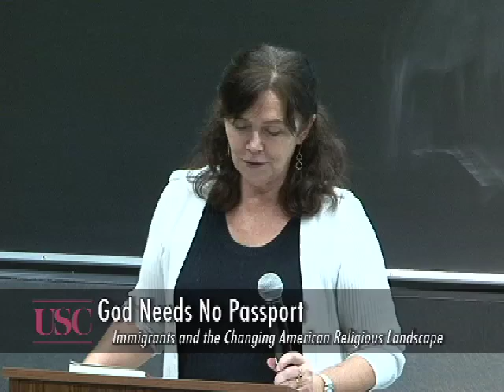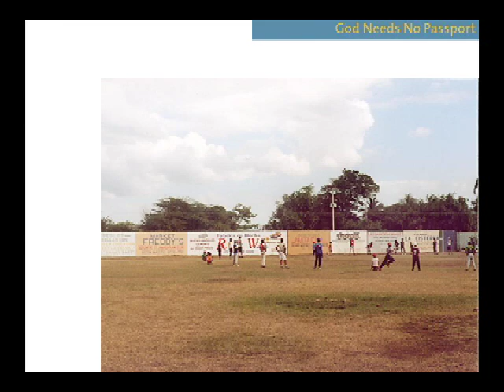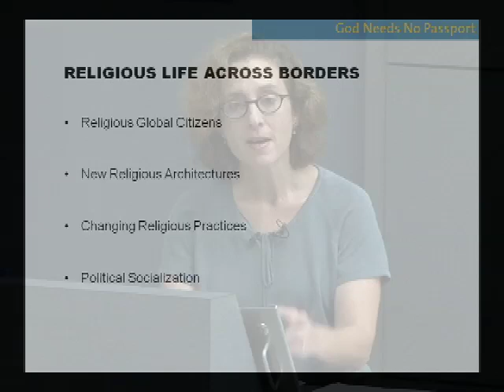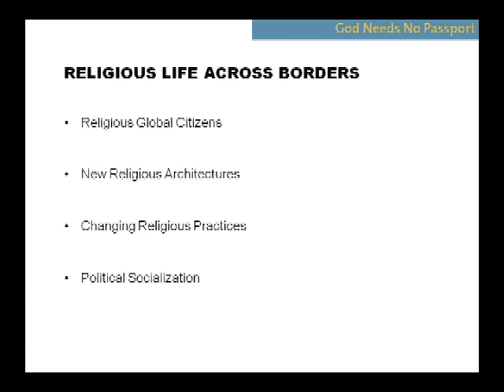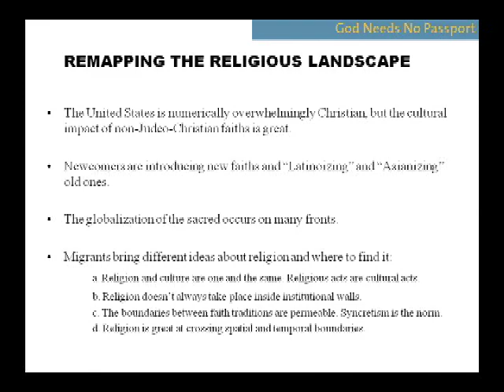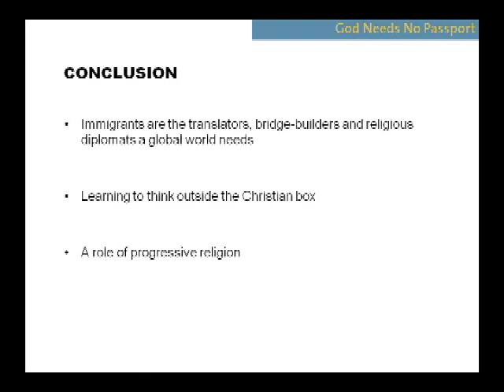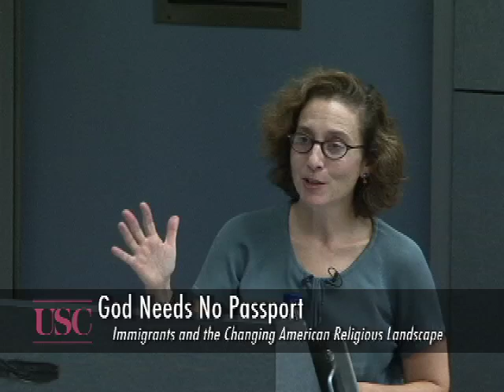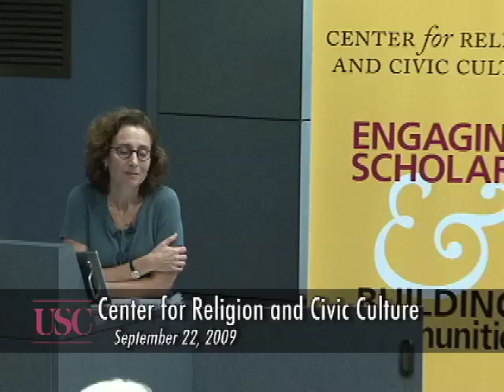God Needs No Passport: Immigrants and the Changing American Religious Landscape, by Peggy Levitt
Religion and immigration inspire passionate debate, but are immigrants and their beliefs causing the social fabric to unravel? In this lecture, Peggy Levitt of Wellesley College and Harvard University argues that immigrants are, in fact, the translators, bridge-builders, and religious diplomats that the United States so desperately needs.

Peggy Levitt is a professor of sociology at Wellesley College and a research fellow at The Weatherhead Center for International Affairs and The Hauser Center for Nonprofit Organizations at Harvard University where she co-directs The Transnational Studies Initiative.